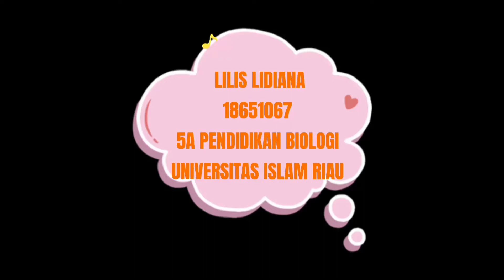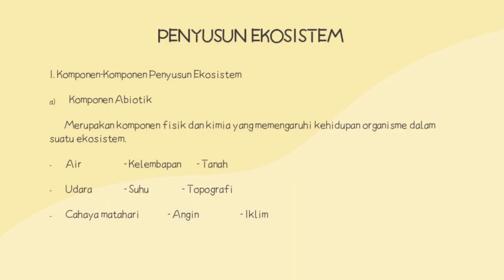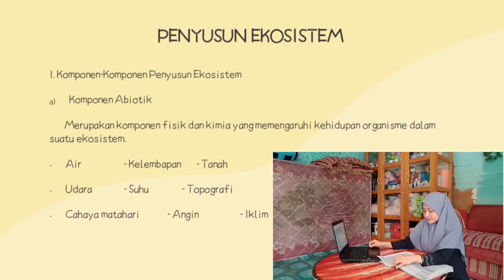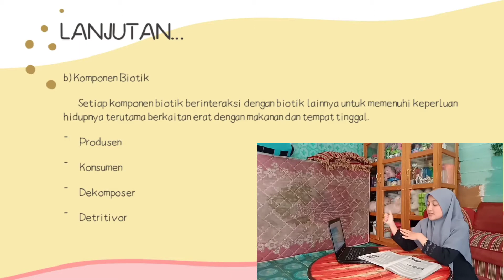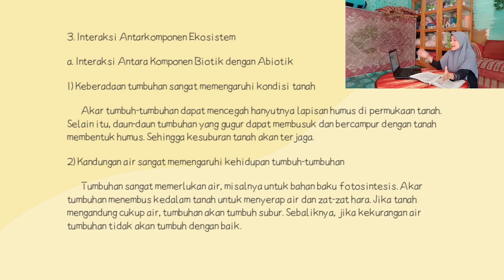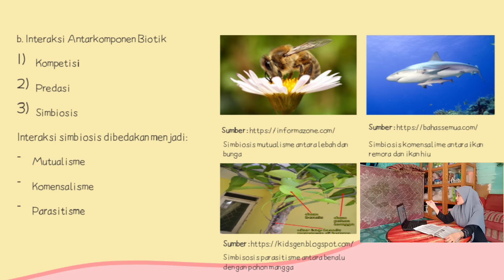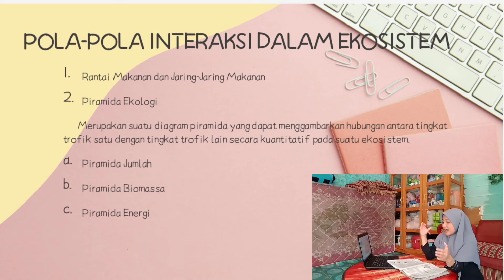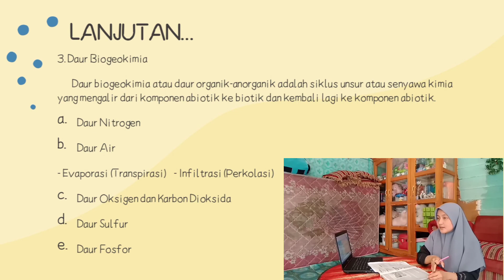LILIS LIDIANA (EKOSISTEM)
Berikut adalah video pembelajaran :
Mata Pelajaran : IPA
Kelas/Semester : X (Sepuluh)/Genap
Materi Pokok : Ekosistem